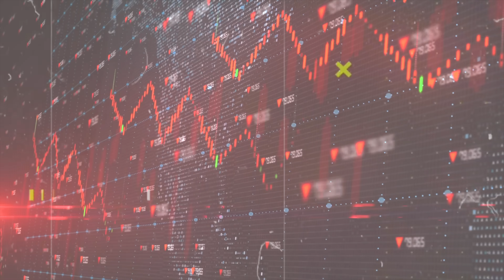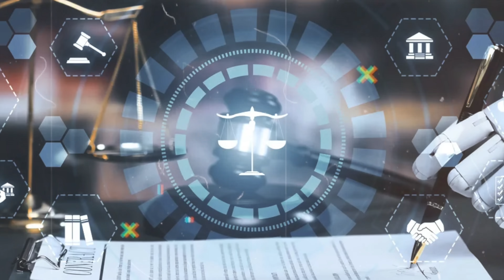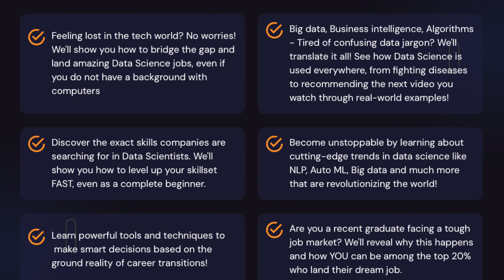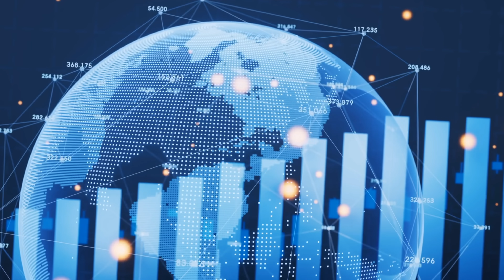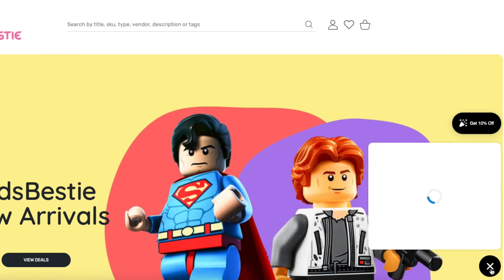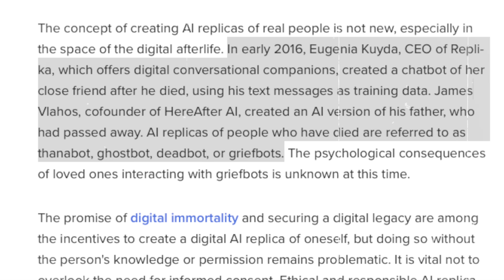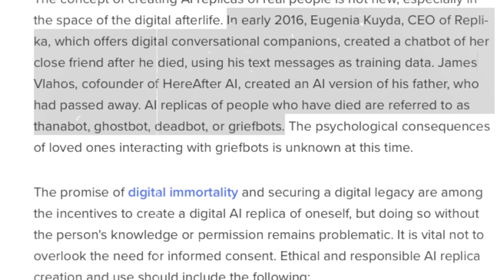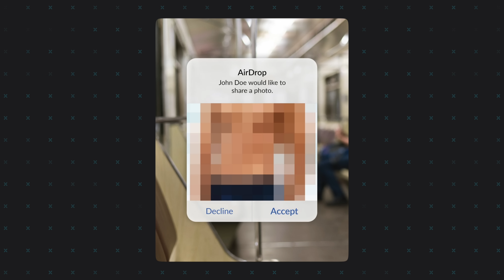Teenage Cyber Flashing | வெளிவராத உண்மைகள் | GhostBot | பேயாக மாறும் AI | Tamil | Pokkisham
100% FREE DATA SCIENCE  WEBINAR -ல- கலந்துக்க கீழே இருக்குற LINK - ஐ - CLICK பண்ணுங்க!!

பங்கேற்றவுடன் GLOBALLY RECOGNISED GUVI CERTIFICATE வழங்கப்படும்!

இப்படிக்கு,
விக்கி.